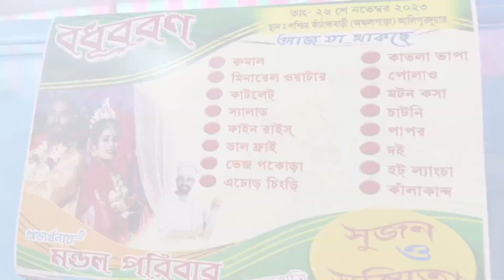সুজন দাদার Reception party...... বৌদিকে বিশাল একটা surprise দিলো দাদা 😍 ।। খুব মজা করলাম সবাই ।😍